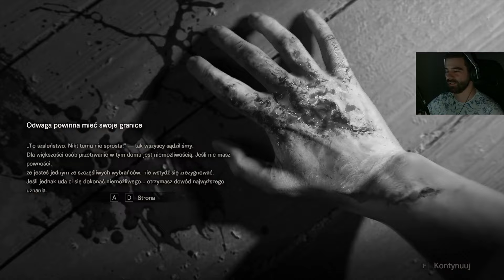Resident Evil VII: Biohazard #11 - DLC: Ethan Must Die /16.04.17 #9